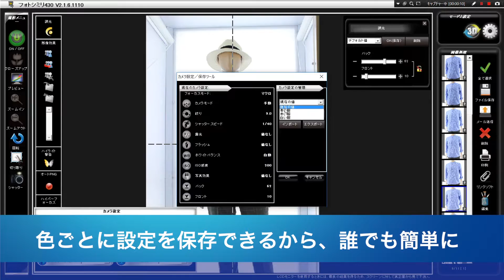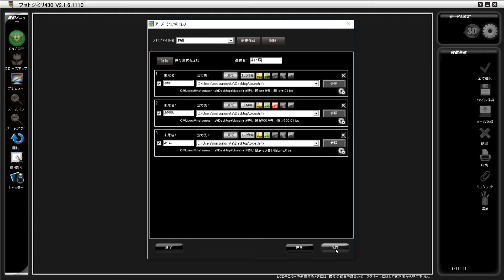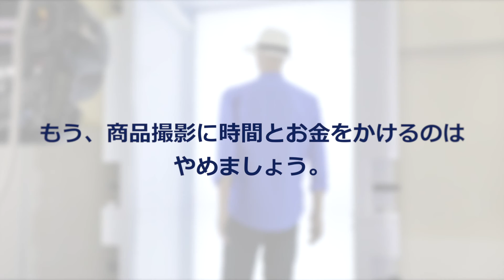従来と比べて大きく効率化！アパレル撮影はフォトオートメーション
アパレル撮影はフォトオートメーション！
従来の撮影スタイルとは大きく違うフォトオートメーションでの撮影スタイル。
立位の撮影も平置き撮影も、誰でも簡単に効率化。